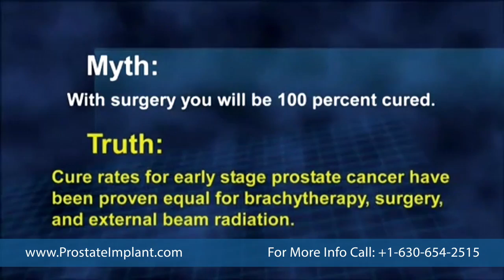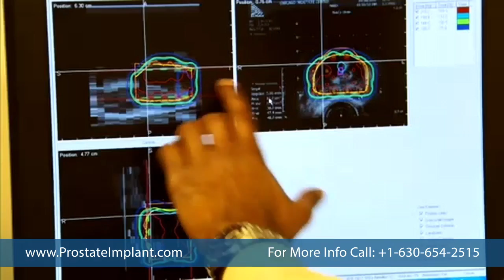Prostate Seed Implant - Brachytherapy By Chicago Prostate Center Video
Prostate Seed Implant procedure at Chicago Prostate Center. World leader in non-surgical prostate cancer treatments. Dr. Brian Moran is a world renowned expert in the field of prostate cancer treatment with over 10,000 procedures performed. Brachytherapy has low side effects with high cure rates.